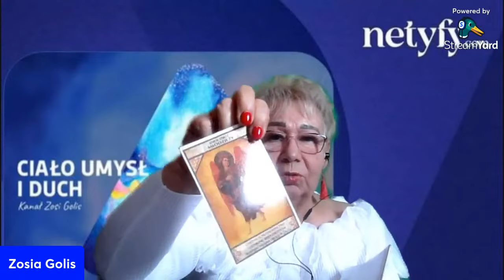Zapraszam na rozmowę na żywo z cyklu "Z uśmiechem przez życie" z Zosią Golis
Witam serdecznie na żywo w każdy wtorek i piątek o 18.00 na spotkanie z cyklu
"Z uśmiechem przez życie".
Każda subskrypcja i polubienie, udostępnienie pomaga w dalszym rozwoju mojego nowego kanału:
Jeżeli uznasz, że to co robię jest ważne pomocne i potrzebne wesprzyj proszę mój kanał dowolną kwotą, a przycisk WESPRZYJ znajduje się w prawym górnym rogu kanału i klikając w to możesz to zrobić za co z góry dziękuję.
Możesz także zakupić wirtualną kawę:
Kontakt do mnie:
Strona internetowa:
Moje kanały :
Jest częścią projektu Netyfy Ziggyego z Texasu, projekt piękny cel pomóc ludziom budzić się.
Zapraszam do grupy na FB:
Żywność Funkcjonalna. Młody Jęczmień i Chlorella Zosia Golis
Zapraszam serdecznie